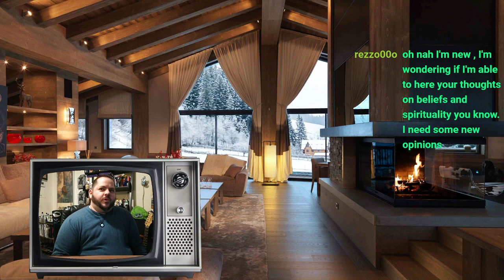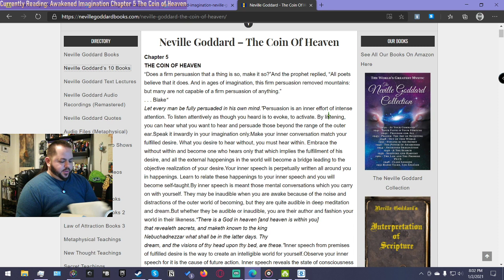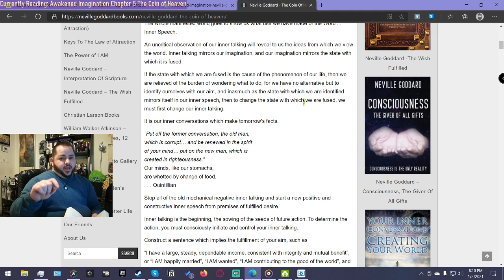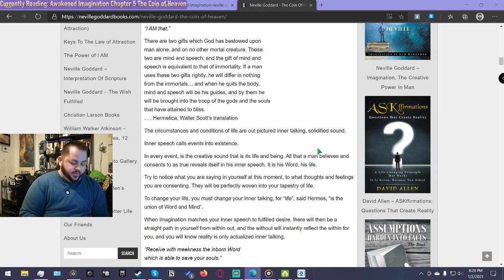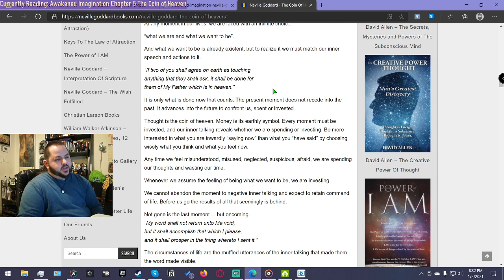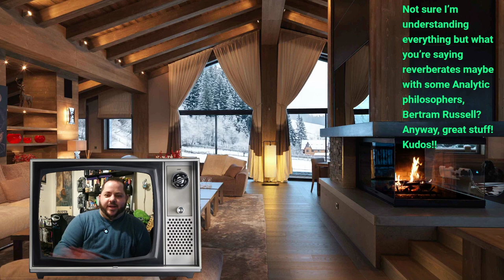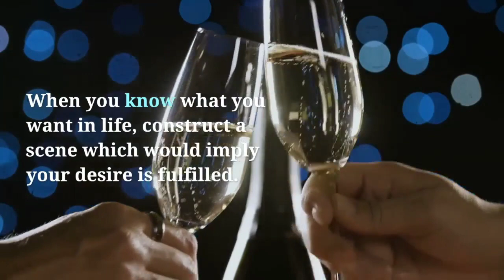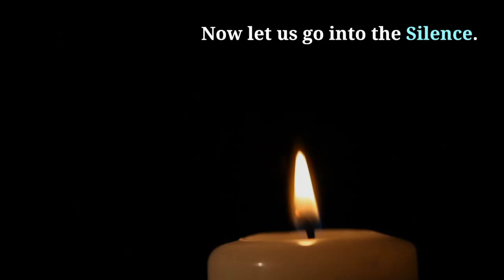First Stream! Intro and The Coin of Heaven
or catch up on some of my other recent streams.

The first stream of my Imagination channel on twitch. I discussed the goals and structure for the stream going ahead. I read Chapter 5 of Awakened Imagination, The Coin of Heaven. Invest your thoughts! Don't waste them. This is one of Neville's most important writings about what a lot of people call "mental diet". What should I think and do after I've imagined? What if my thoughts contradict my imaginal acts? What if my thoughts are disorganized? Neville answers a lot of these questions in this selection.